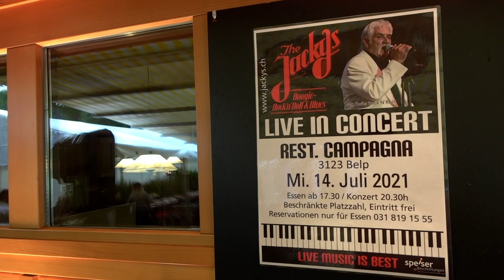The Jackys & Ursula Hotz - CAMPAGNA Belp 2021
THE JACKYS & FRIENDS @ CAMPAGNA CH-3123 Belp, 14. Juli 2021
Guests: Ursula "Uschy" Hotz, Aschi Beyeler SAX, Marc Anderegg PIANO.
Ueli JACKY Schmutz VOCAL & PIANO, Joe Schwach VOCAL & GUITAR, Michele Porto BASS, Ralph "Tosi" Tosoni DRUMS. - P. CASSO MOVIE Peter Scheidegger (11 Min.)